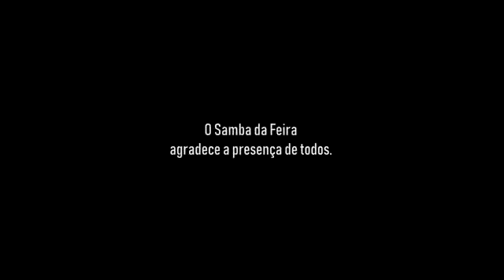Show Completo Belo | Samba da Feira | Pagode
As Melhores Músicas do Samba de Raiz Reunidas!
✔️Deixe sua Sugestão de Playlist, será um Prazer atendê-lo(a)
Ajude nossa Paixão Crescer! Gratidão Amigos do Samba! ❤